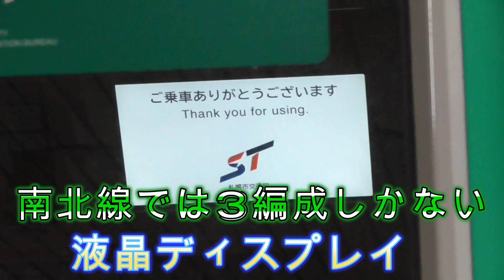【札幌市営地下鉄南北線】早朝の麻生駅で車両の動作確認、留置線からの入線を撮影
朝の5時50分頃から車両の動作確認をしています。
ドアの開閉や警笛などを見ることができ、普段は運転台のボタン操作でドアの開閉を行いますが、ここでは車掌が使用していたドアの開閉を使用して確認をしていました。
麻生駅ではホームに2編成、留置線に2編成の計4編成が朝の麻生駅始発で留置していました。

ゆう鉄261系
是非こちらもよろしくお願いします！
BGM
ポケットサウンド 　@pocketse